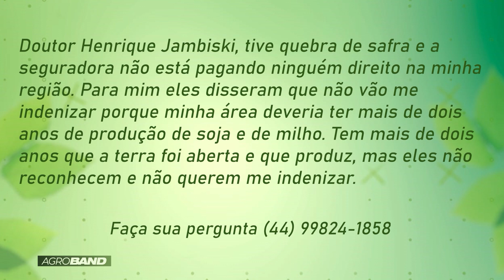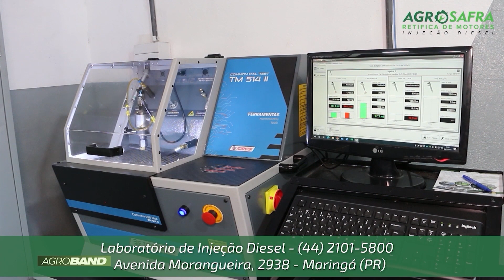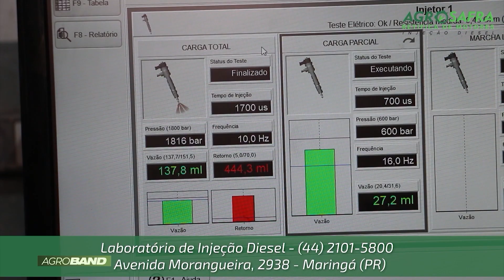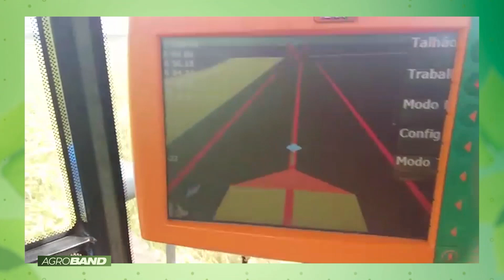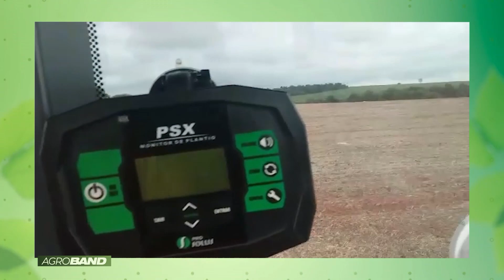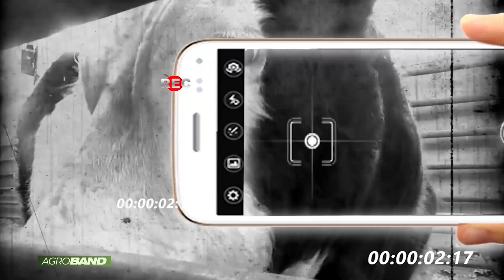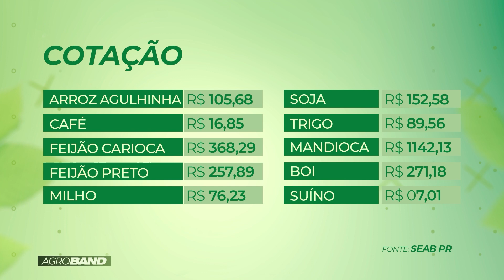PROGRAMA AGROBAND - 11/03/2023 (TV MARINGÁ)